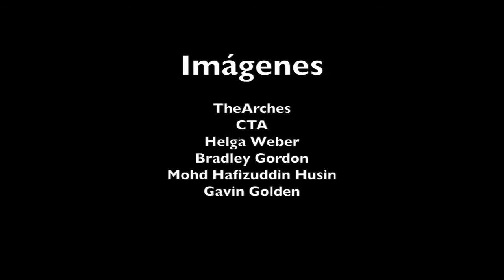Que tu condición no sea tu condena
No solo duelen los golpes. Insultos, humillaciones, degradación, control de los ingresos, sustracción del patrimonio, ganar menos dinero por igual trabajo, que te traten como un objeto sexual. hay muchos tipos de violencia. Pero también hay derechos que organizaciones como CCOO mejora, desarrolla y amplia a través de la negociación colectiva y los planes de igualdad. Denúncialo, no estás sola.